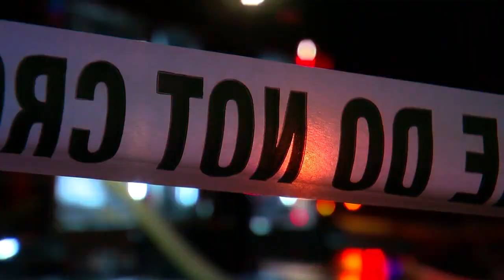Family Identifies Victim In Fatal Fridley Fire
Donley Wasserman, 24, was a supervisor at a local walmart, Mary McGuire reports (2:02). WCCO 4 News At Noon – April 25, 2018